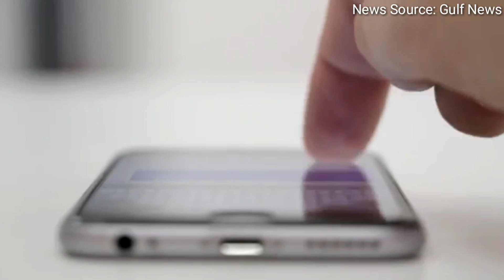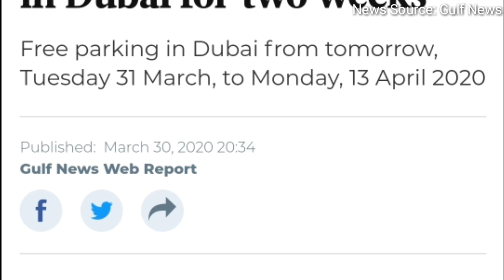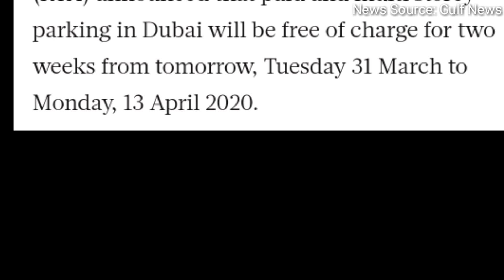Good News Dubai RTA Announced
News Source
Gulf News
❤❤Audio Video Calls Good News UAE❤❤